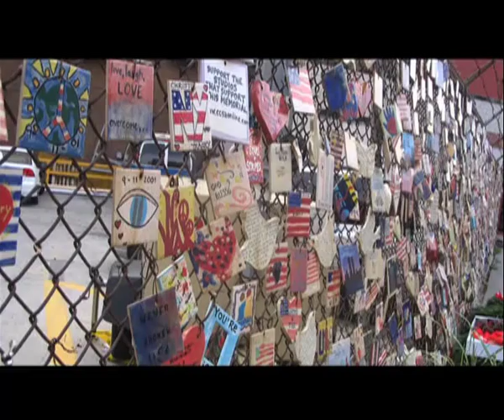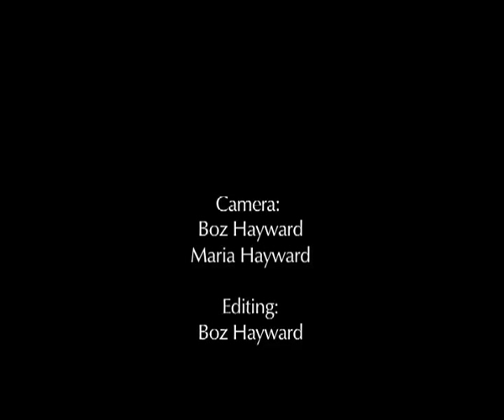'Climb and Descend' - music by Dan Bridgwood-Hill (dbh) - film by Boz Hayward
The beautiful sound of dbh with tootage of New York City taken by Boz and Maria Hayward on visits in late 2007 and Summer 2009.'Climb and Descend' is on the 'Time Flies' album from early 2013.